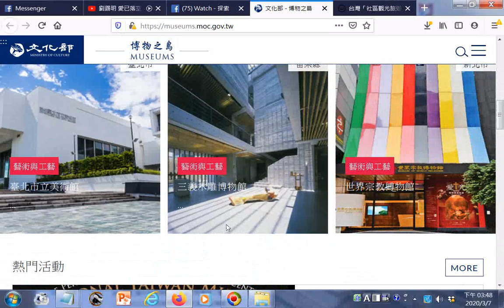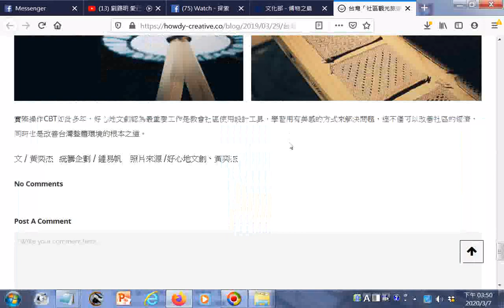瀏覽 文化部 博物之島 htm20200307 +台灣「社區觀光旅遊 」幕後推手 好心地文創